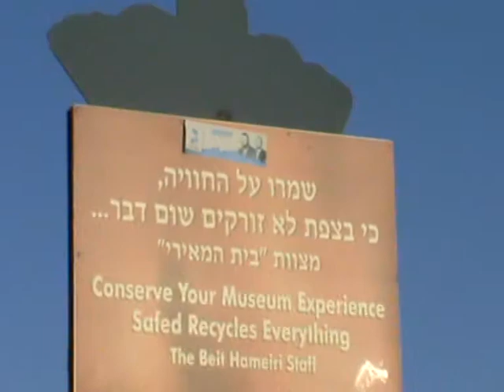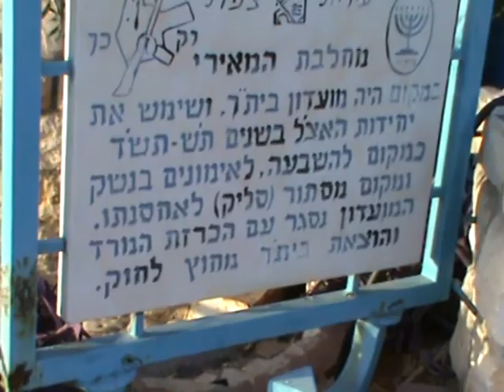ברחובות צפת העתיקה:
הליכה ברחובותיה של צפת העתיקה ושלל אתריה...